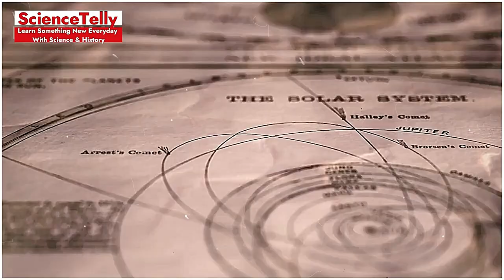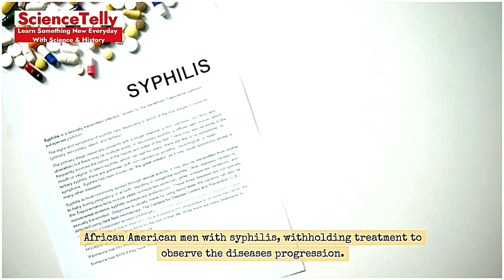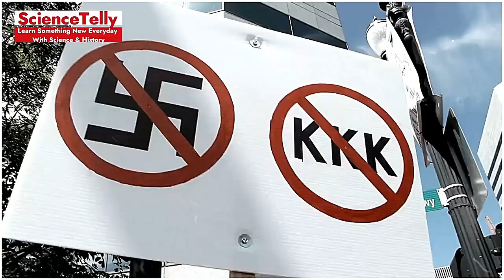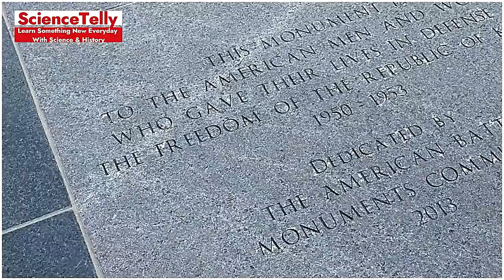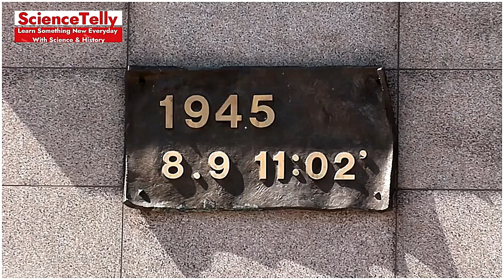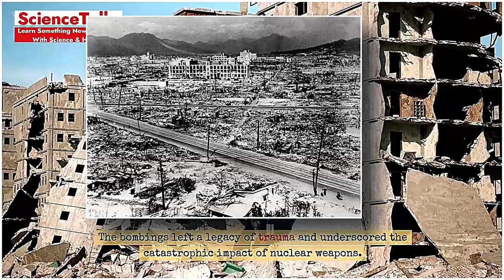25 Shocking Facts You Didn't Learn in School: Uncovering History’s Dark Secrets (Part 1)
Description: Dive into the untold stories of history with "25 Shocking Facts You Didn't Learn in School: Uncovering History’s Dark Secrets (Part 1)." Explore the hidden and disturbing truths that textbooks left out. From shocking events to dark secrets, this video will reveal the mysteries that history tried to bury. Join us on Sciencetelly for an eye-opening journey through the past.